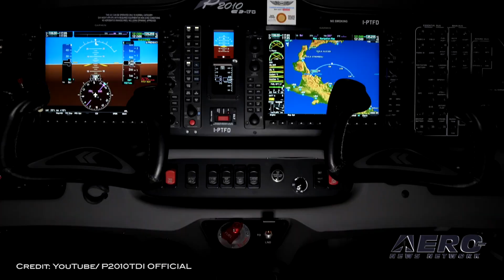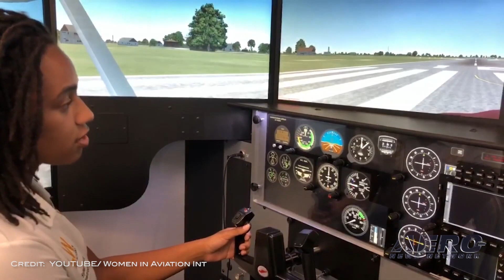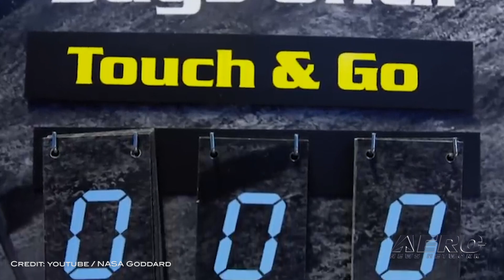Airborne 10.23.20: P2010 TDI Cert, OSIRIS-REx, MultiGP Championships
Also: F-22's Intercept Russians, WAI Scholarships, Honeywell-Pipistrel, Dufour Demo's eVTOL

TECNAM has received a Type Certificate for the P2010 TDI from EASA. The P2010 TDI certification adds the Diesel/JetA1 engine to the family of Avgas and Mogas-powered TECNAM aircraft. The P2010 airframe, with its composite fuselage design and the all-metal wing and stabilator, has proven to be a good match for the Diesel engine. The "P Twenty-Ten" now offers the flexibility offered by the use of Diesel/JetA1 fuel and the low operating costs provided by the dual FADEC-controlled Continental engine. NASA’s OSIRIS-REx spacecraft unfurled its robotic arm Tuesday, and in a first for the agency, briefly touched an asteroid to collect dust and pebbles from the surface for delivery to Earth in 2023. This well-preserved, ancient asteroid, known as Bennu, is currently more than 200 million miles from Earth. Bennu offers scientists a window into the early solar system as it was first taking shape billions of years ago and flinging ingredients that could have helped seed life on Earth. As if dealing with the issues surrounding a global pandemic wasn't enough, the folks at MultiGP had the venue for their upcoming championships sold out from under them. MultiGP's Chris Thomas said in a quote "We are saddened to announce that the venue for the 2020 MultiGP Championship has been changed to Valkaria Airport in Palm Bay, Florida. MultiGP was extremely disappointed to find out that Daytona Stadium recently changed management, which voided our agreement. With just over two weeks to go before the Championship, it was not possible for us to secure another stadium for the event. Fortunately, we do have permission to use an alternate location in nearby Palm Bay... All this -- and MORE in today's episode of Airborne!!!

Airborne 10.23.20 is chock full of info in this Daily News Episode, Friday, October 23rd, 2020... Presented by Aero-TV veteran videographer and Airborne Host Sophie Hurlock. Sophie is supported by ANN Chief Videographer Nathan Cremisino, as well as ANN CEO/Editor-In-Chief Jim Campbell. This episode covers:

Certified: P2010 TDI Gets The Nod From EASA
Contact! NASA’s OSIRIS-REx Spacecraft Successfully Touches Asteroid
2020 MultiGP Championships Makes Sudden Change of Venue  (totally didn't know drone racing was a thing)
NORAD F-22's Intercept Russian Bombers
Deadline to Apply for WAI Scholarships Coming Up Quickly
Honeywell Partners With Pipistrel
Dufour Demonstrates eVTOL Flight Transitions